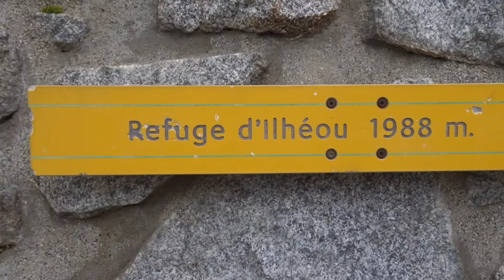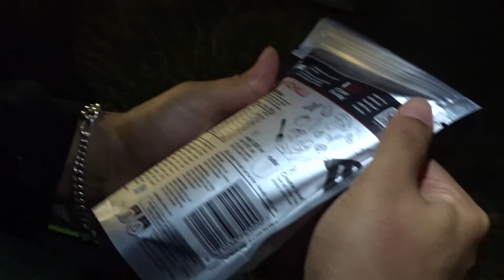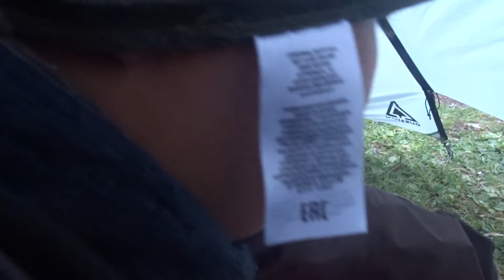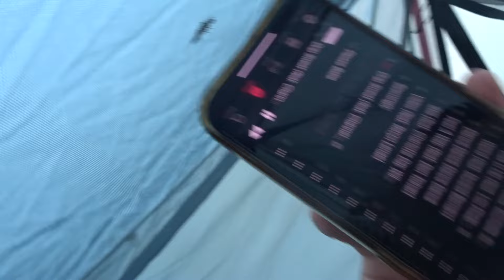hiking the french pyrenees alps without training (the views were worth it)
Joey and I thought it would be fun to go camping in the french alps so we chose a hike on AllTrails, planned it, and embarked upon it. Without any experience.
little did we know that french people on AllTrails are actually mountain goats. we struggled and thought we were  going to get lost and freeze in the dark cold mist on the first night but we persisted and made it.

We were  so traumatised that we kinda ditched the second half of the hike after camping at Lac du Gaube. It was gorgeous though!